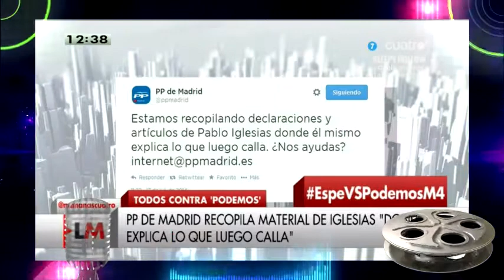La EsperNaZi Aguirre Explica Tecnicas JOSEPH GOEBBELS Propaganda Nazi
Esperanza Aguirre
compara el éxito de Podemos
con la ascensión de Hitler
al poder
Es más, ha dicho que esta formación está usando
las "técnicas de propaganda de Goebbels"
"los políticos de Podemos han demostrado
conocer muy bien las técnicas de propaganda
que crearon y desarrollaron
Willy Münzenberg y Joseph Goebbels"
DECÍA JOSEPH GOEBBELS, ministro de propaganda del Gobierno de Adolf Hitler: "Una mentira repetida mil veces se convierte en una verdad".
¿Os Suena de Algo?
¿Te Mojas Majete?